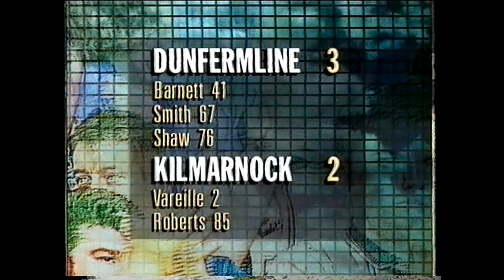Dunfermline 3 Killie 2 31/01/98 po 1080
Meldrum, MacPherson, Baker, Lauchlan, McGowne, Reilly, Mitchell, Holt, Wright, Roberts, Vareille

Subs: Henry & Bagan for Reilly & Wright